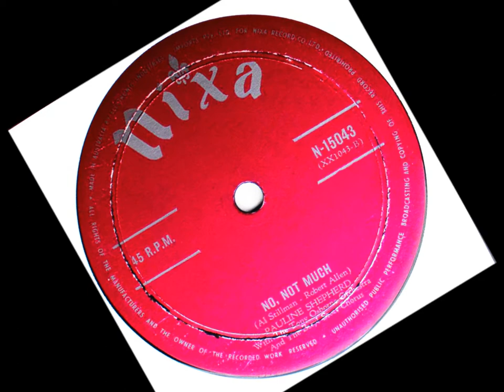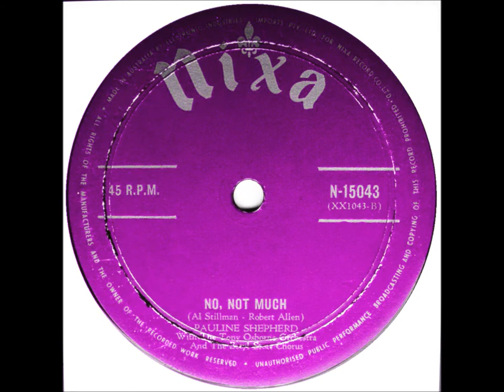Pauline Shepherd - No Not Much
"No Not Much" was one of 10 songs Pauline Shepherd recorded for the Pye Nixa label on 78rpm between September 1955 and July 1957 and was the 'b' side to 'Willie Can' which was eclipsed by both Alma Cogan and the Beverley Sisters hit versions. Pauline recorded one 78 for Columbia and having failed to represent Britain in the 1957 Eurovision Song Contest (she lost out to Patricia Bredin) then decided that a change of career to acting might be more successful. Aged 19 Pauline became a TV hostess in the Roy Ward Dickson Associated Rediffusion quiz 'Turnabout' in 1958, and started to appear in various films including 'Operation Cupid' (1960) in which she sang her own composition 'Take Your Time'. Other films included 'Marriage Of Convenience' 'Jackpot' and 'Mr.Topaze', a Peter Sellers film which Sellers himself is believed to have had all copies taken out of public domain and destroyed. The British Film Institute has the only known copy.
Incidentally when the Pye Nixa label signed Pauline up she was just 17 and her debut recording of  'Have You Ever Been Lonely' became the labels very first release (Pye Nixa N15000) in September 1955.|